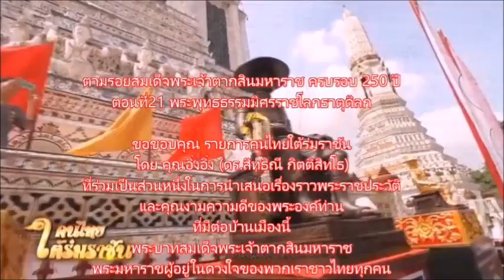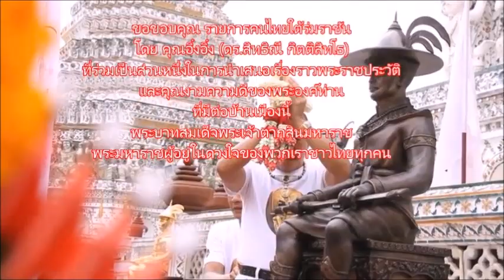ตามรอยสมเด็จพระเจ้าตากสินมหาราช ครบรอบ 250 ปี ตอนที่21 พระพุทธธรรมมิศรราชโลกธาตุดิลก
สุดยอดความยิ่งใหญ่แห่งปี งานแห่พระรูปสมเด็จพระเจ้าตากสินมหาราชชาววัดอรุณ ประจำปี 2562
หนังสือพิมพ์ข่าวสด เหรียญพระปรางค์วัดอรุณ รุ่นพระเจ้ากรุงธนบุรี
เหรียญพระปรางค์หลังเรียบ เหรียญชุดพิเศษของการจัดสร้าง เหรียญสมเด็จพระเจ้าตากสินมหาราชชาววัดอรุณ รุ่นกรุงธนบุรี
ประมวลปาฏิหาริย์แห่งเหรียญสมเด็จพระเจ้าตากสินมหาราชชาววัดอรุณ(มีคลิป)
บารมีเหรียญสมเด็จพระเจ้าตากสินมหาราชชาววัดอรุณ รุ่นกรุงธนบุรี คุ้มครองชีวิต(มีคลิป)
รอดตายเพราะบารมีเหรียญสมเด็จพระเจ้าตากสินมหาราชชาววัดอรุณ รุ่นแรกปี 58(มีคลิป)
ความโชคดีอย่างน่าอัศจรรย์ใจหลังห้อยบูชา เหรียญสมเด็จพระเจ้าตากสินมหาราชชาววัดอรุณ รุ่นกรุงธนบุรี(มีคลิป)
ข่าวจากหนังสือพิมพ์ไทยรัฐออนไลน์ ชาววัดอรุณ เชิญปชช.ร่วมทำบุญสร้างเหรียญพระเจ้าตาก ในวาระครบ 250 ปี ขณะ 2 สามีภรรยา เชื่อ ปาฏิหาริย์ ช่วยชีวิต หลังขับรถพุ่งชนท้ายสิบล้อ สภาพพังยับแต่กลับรอดตาย ไร้รอยขีดข่วน
ข่าวจากหนังสือพิมพ์บ้านเมืองออนไลน์ เล่าขานปาฏิหารย์ เหรียญพระเจ้าตากชาววัดอรุณรุ่นกรุงธนบุรี